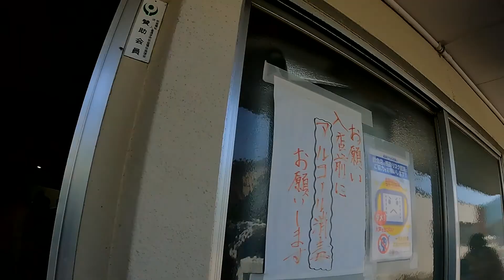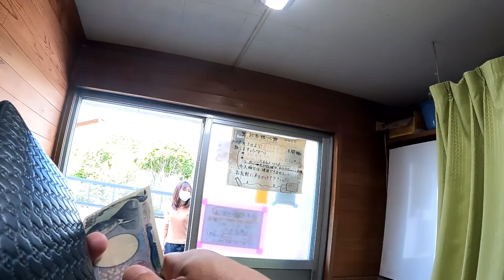【弾丸】四国うどん編 Part1